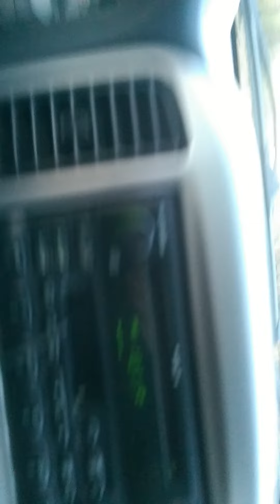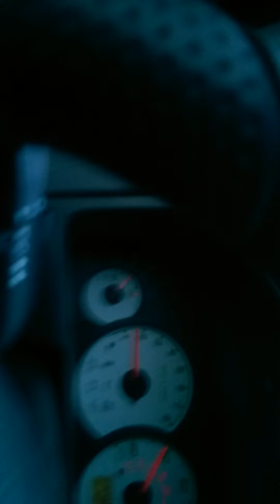Radio Broadcast Interference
I recorded this dour years ago; was too lazy to upload it lol